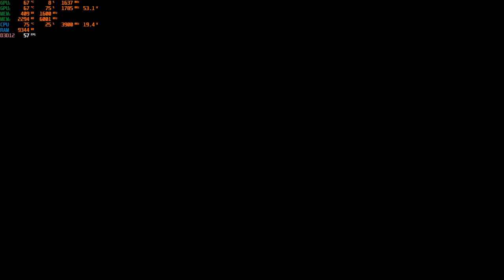WWE 2K23 1.09 PC Indonesia The Judgement Day vs Latino World Order Wargames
Recorded from
Ryzen 5 5600H 6 Core 12 Thread
16 GB RAM
Nvidia Geforce GTX 1650 Mobile
Wargames Match , senjata custom ,entrance off, finisher 0
Arena Survivor Series Wargames
Difficult Legend
Yang Mau support Channel ini ini websitenya